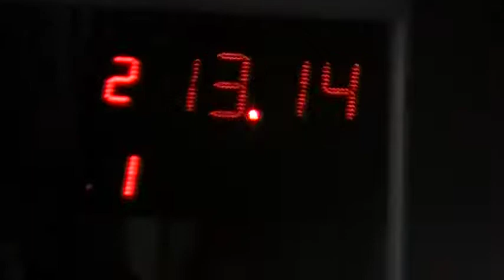02/06/2018 300 libre El Canal de Todos Autodromo de Avellaneda